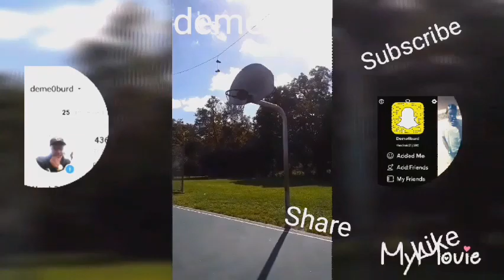Taze - HB Freestyle | Link Up TV Music Video Reaction